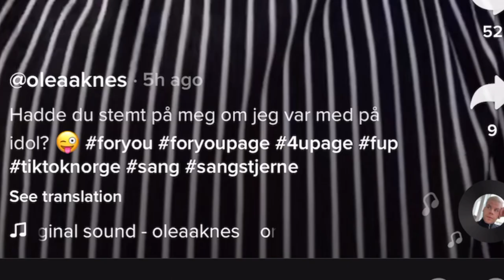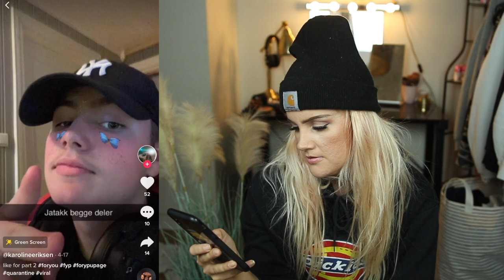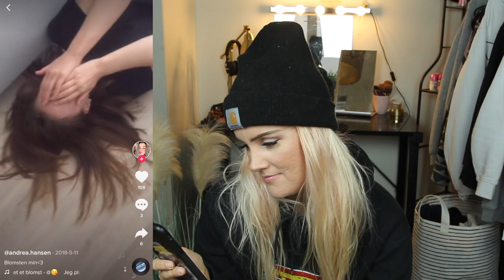Ser På Deres TikTok #2